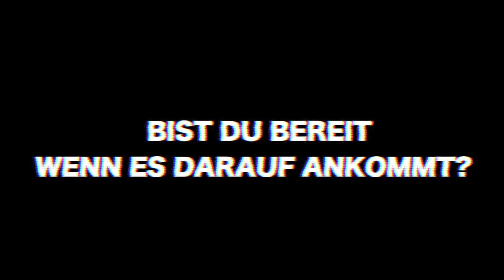Krav Maga im Combat Center Lüneburg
Bei uns im Combat Center lernen Männer und Frauen jeden Alters sich mit Hilfe von Krav Maga effektiv zu verteidigen wenn es drauf ankommt. Unser Trainerteam ist professionell ausgebildet und unsere Mitglieder profitieren von ihrer langjährigen Erfahrung im Sicherheitsbereich und Personenschutz.
Neben dem Krav Maga Gruppenunterricht bieten wir auch die Möglichkeit für Personaltraining und Seminare für Privatpersonen, Firmen und Behörden.